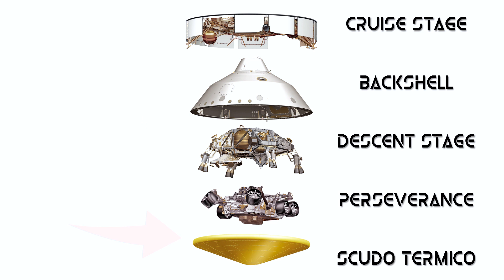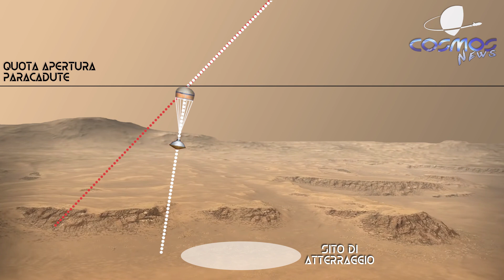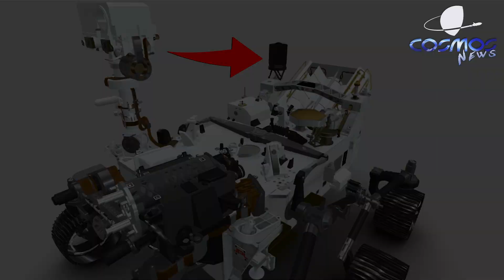Arrivo di Perseverance su Marte - Le nuove tecnologie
🔵 Vediamo come si svolgerà la manovra di entrata, ingresso e atterraggio (EDL) del rover Perseverance su Marte. Inoltre capiamo come le nuove tecnologie aiuteranno il rover ad atterrare in sicurezza per poter svolgere la sua missione principale: cercare vita su Marte.

🔵 Se hai trovato interessante il video puoi contribuire a supportare il canale con una donazione, aiutandomi così a realizzare nuove puntate

🔵 Minutaggio:
- 00:00 Introduzione
- 00:44 Cercare la vita
- 02:33 Dove si trova il rover
- 03:45 Range Trigger
- 05:06 Terrain Relative Navigation
- 07:02 Entrata, discesa, atterraggio
- 11:26 Sito di atterraggio: Cratere Jezero
- 13:20 Comunicazione con la Terra

🔵 Crediti video/immagini:
- NASA/JPL-Caltech